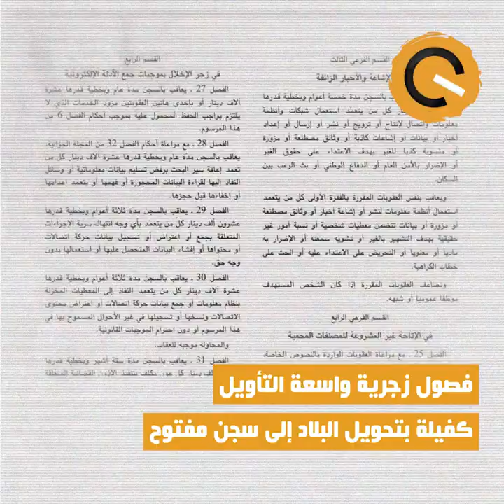نواة في دقيقة: وزيرة العدل المرسوم 54 وسخرية الأقدار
منذ بداية العمل به، تتالت الإحالات القضائية على خلفية المرسوم 54. نص قانوني فضفاض تؤوله وزيرة العدل حسب إملاءات الرئيس، لملاحقة معارضيه وترهيب الصحفيين والمدونين درءا لخطر نقد المقدسات